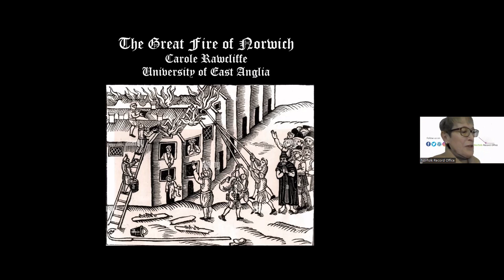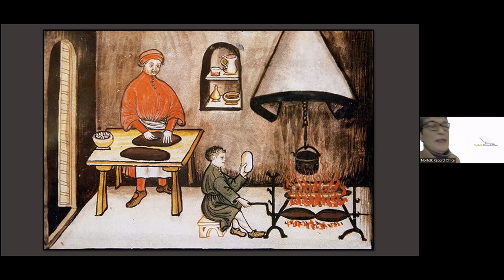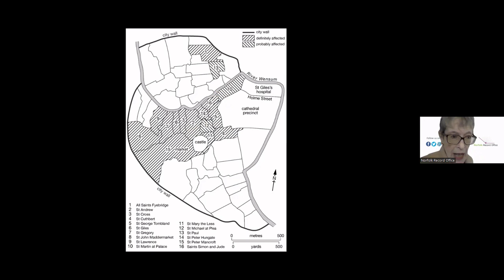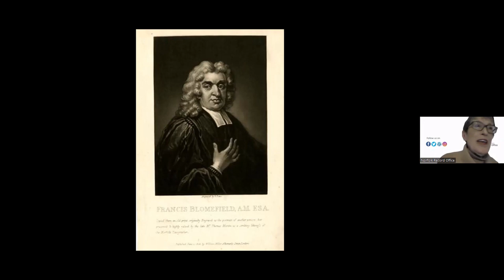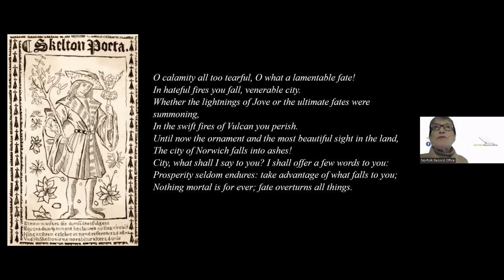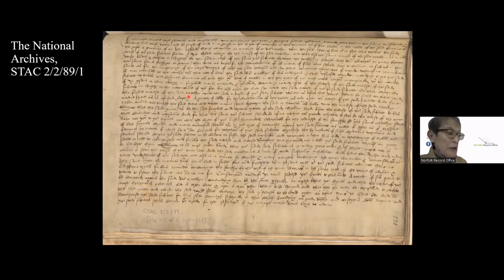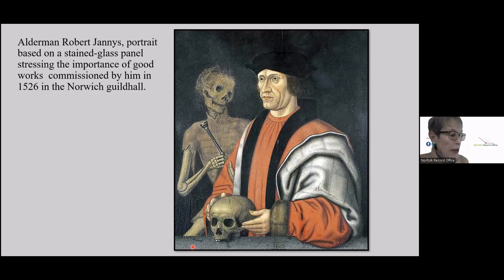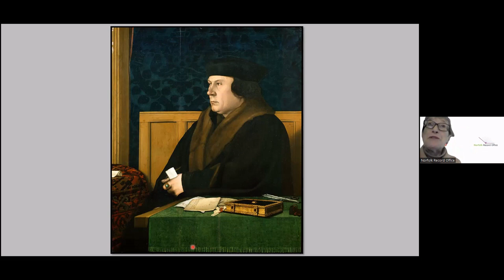The Great Fire of Norwich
In 1508 at least one major conflagration – if not two – ripped through the heart of Norwich, causing damage that still blighted the landscape thirty years later and inflicting widespread hardship. According to some estimates, it was the worst disaster in Early Modern England after the Great Fire of London in 1666, yet it remains one the most neglected events in Norwich’s history, having been consistently misdated to 1507.  Drawing on archaeological evidence and sources in the NRO, Carole Rawcliffe examines the extent of the damage and the challenge faced by the authorities as they sought to rebuild a safer city.